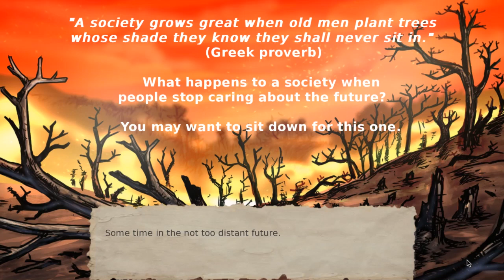TheClimateTrail Bata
Preview of the first release of The Climate Trail